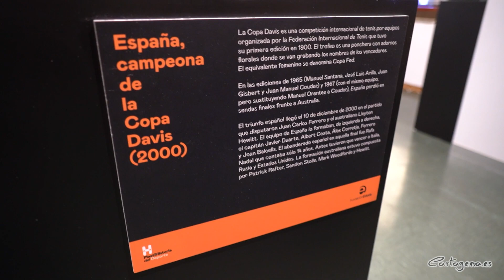El Museo Arqueológico de Cartagena muestra la historia del deporte con figuras de plastilina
El Museo Arqueológico Enrique Escudero de Castro de Cartagena estrena una exposición temporal gratuita sobre hitos deportivos representados en figuras de plastilina. "Plastihistoria del Deporte tiene la misión de entretener y enseñar a pequeños y mayores", ha explicado el concejal de Patrimonio, Pablo Braquehais. La muestra se puede visitar hasta el próximo 15 de enero en este museo municipal ubicado en la calle Ramón y Cajal.

En la exposición, de la Fundación Educa, están representados algunos de los grandes momentos de la historia: la constitución del Comité Olímpico Internacional y la fundación de los Juegos Olímpicos modernos, el primer Rally de Montecarlo o la primera Copa Davis. También se pueden ver deportistas como el atleta Carl Lewis, el nadador Mark Spitz, el boxeador Cassius Clay y la yudoca paralímpica Carmen Herrera.

Plastihistoria del Deporte también hace un guiño a la historia del deporte en España, mostrando desde la primera vuelta ciclista a España hasta la Copa del Mundo de Fútbol de 2010 ganada contra Países Bajos en Sudáfrica gracias un gol de Andrés Iniesta.